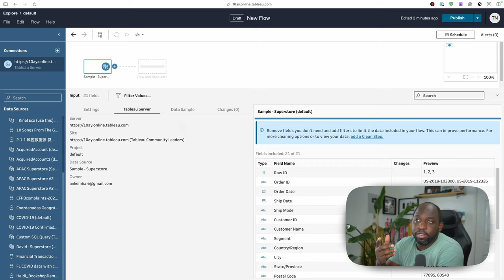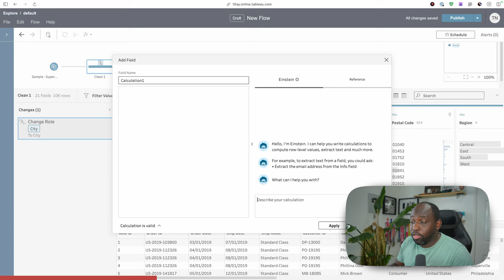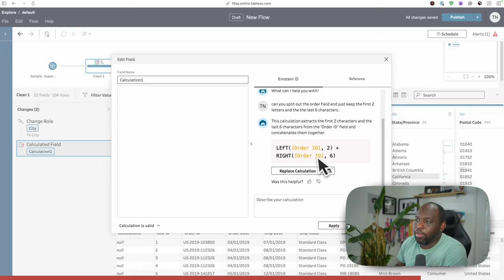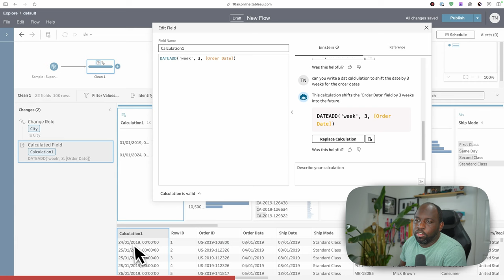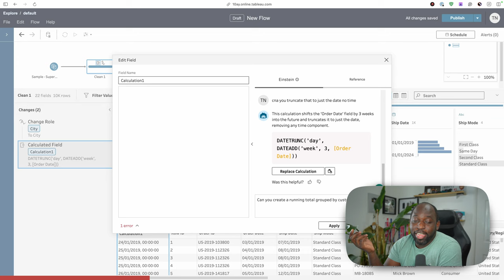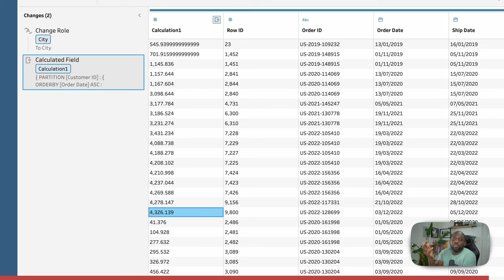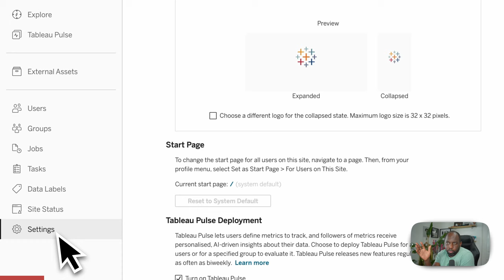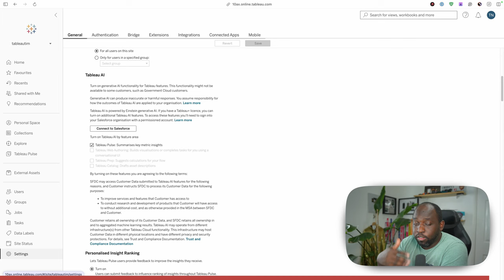Ai in Tableau Prep: Co-pilot / Agent in Tableau 24.2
In this video, I explore the new Co-pilot or agent feature in Tableau Prep, available exclusively in the cloud. Initially skeptical, I now find this feature incredibly useful for enhancing data preparation workflows. Join me as I demonstrate how to leverage Tableau Prep's Co-pilot to get recommendations and write complex calculations effortlessly. From splitting fields to creating running totals, I'll show you how this tool can simplify your tasks and improve efficiency. Additionally, I'll guide you through the steps to enable this feature in your Tableau Cloud instance. Don't miss out on these valuable insights to optimize your Tableau Prep experience!

Key Points Covered:
- Overview of Co-pilot/agent feature in Tableau Prep
- Demonstration of data preparation and calculation recommendations
- Step-by-step guide to enabling the feature in Tableau Cloud
- Tips for maximizing the utility of Tableau Prep's Co-pilot

Timestamps
0:00 Intro
0:29  Setup & finding the feature
1:27  How it works
3:40  Great addition to Prep
5:03 Date Calculation
7:30 A tougher example
10:00 Why I like this
11:17 Enabling the feature
12:49 Final thoughts